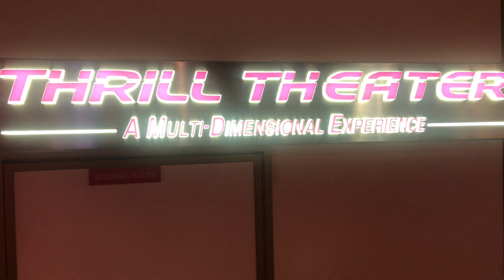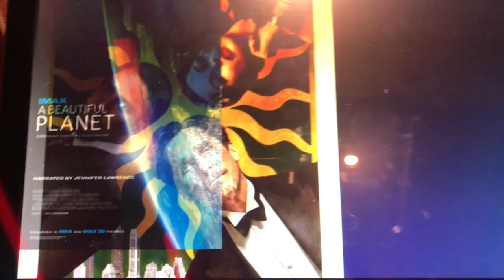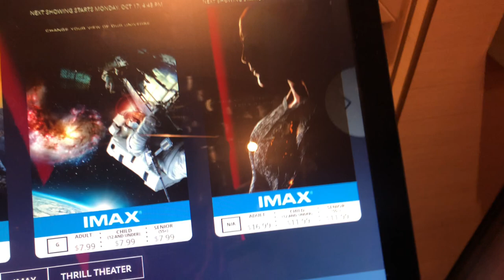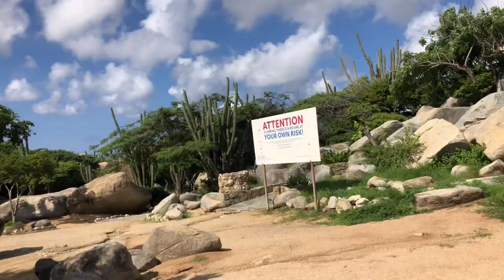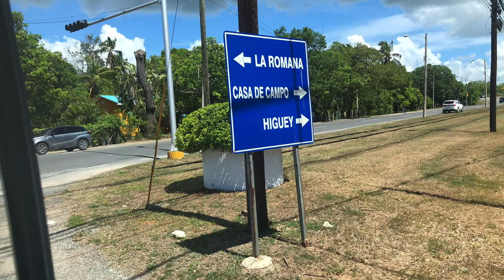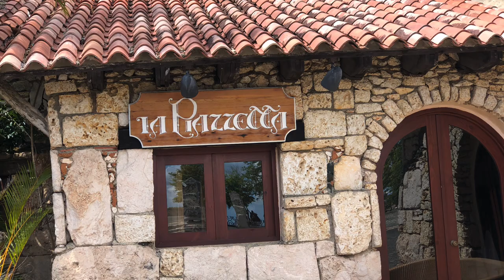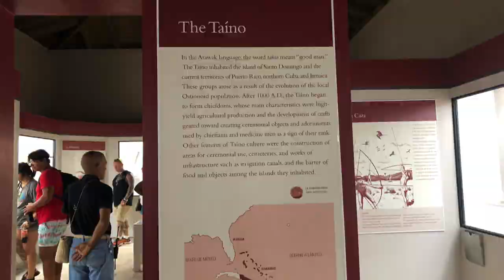Carnival Horizon Cruise |Aruba, Bonaire, La Ramona, Amber Cove